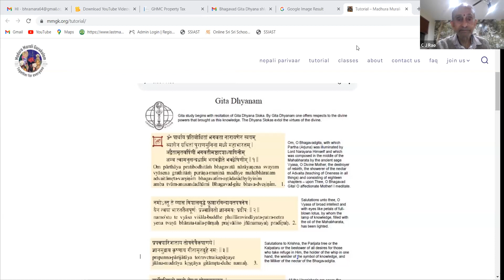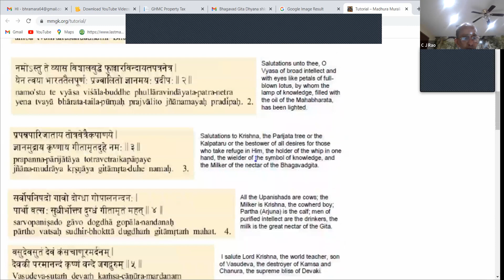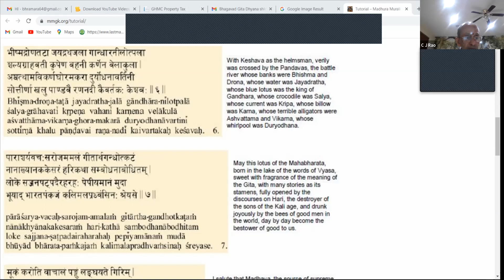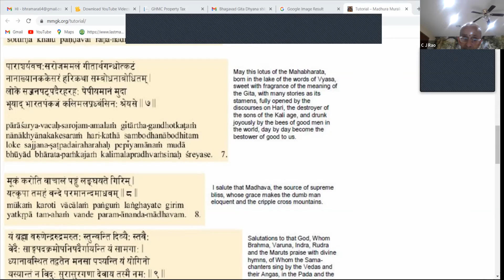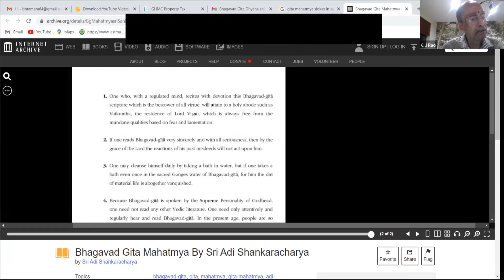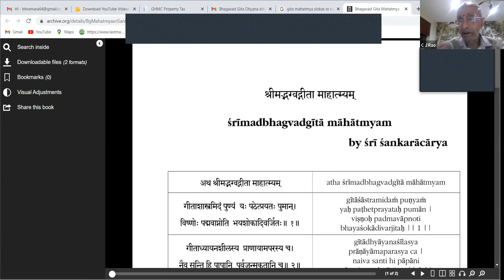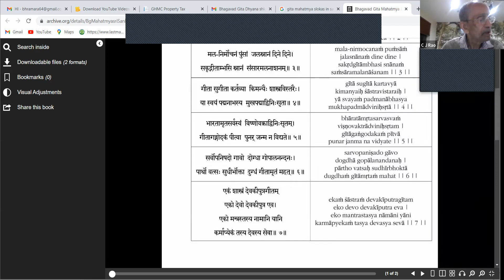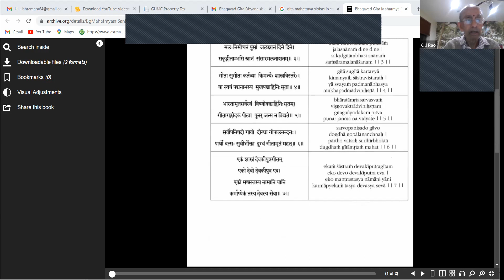Srimad Bhagavad Gita Session 3 with Shri CJ Rao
Back ground / Mahabharata / Gita Dhyanam / Gita Mahatmyam